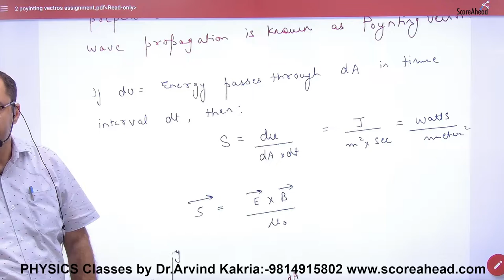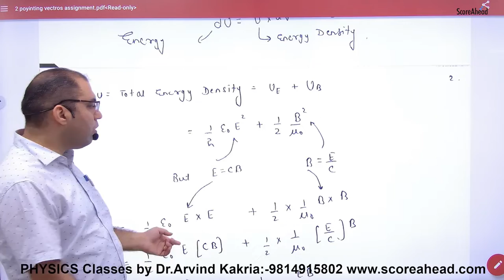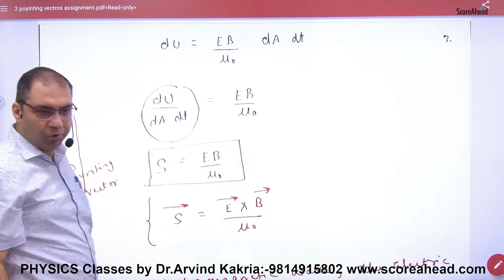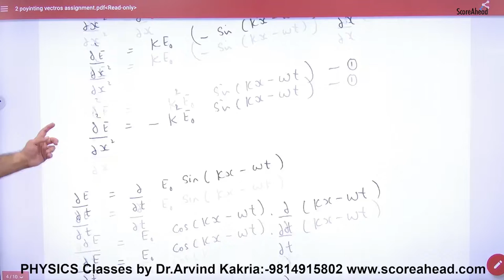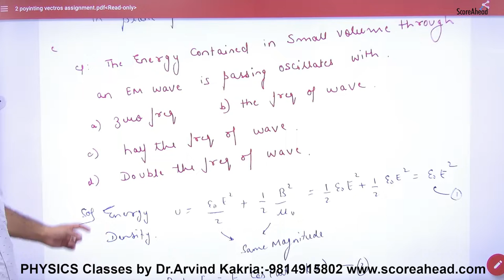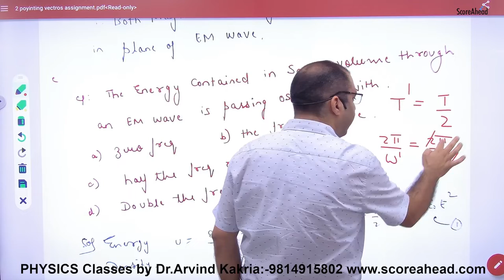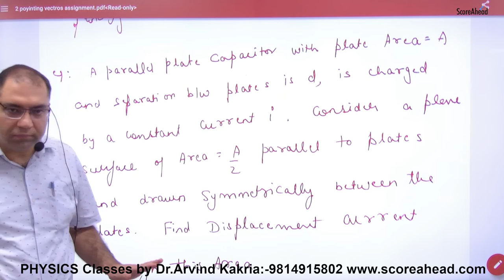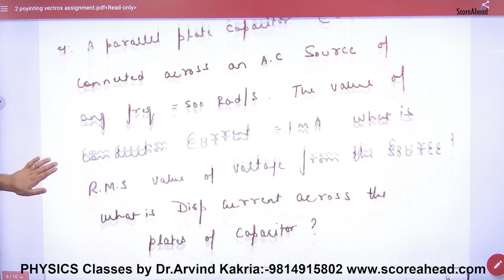279 Poynting vector